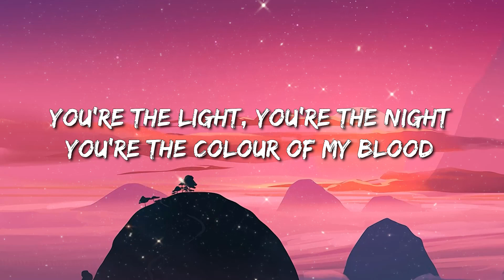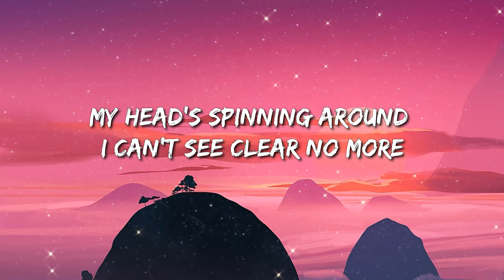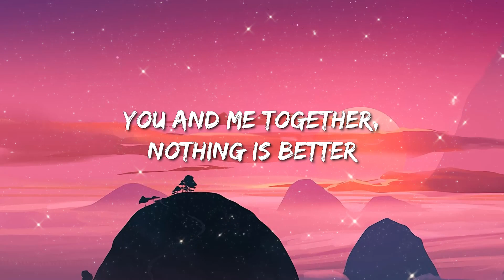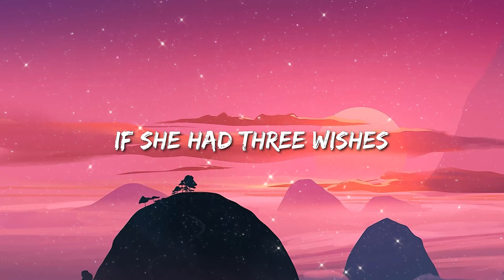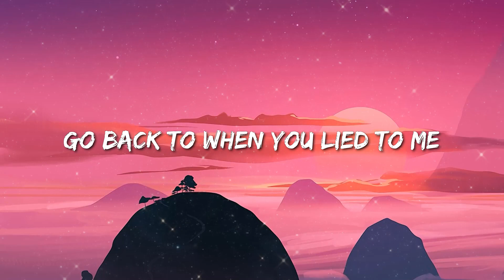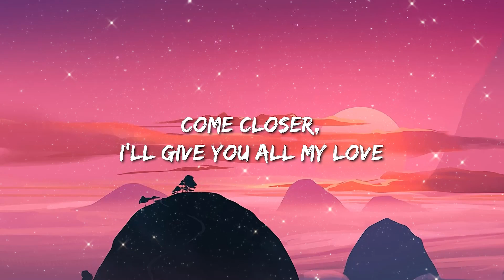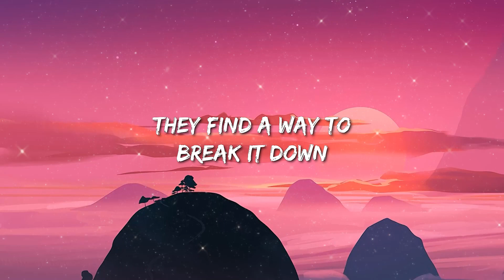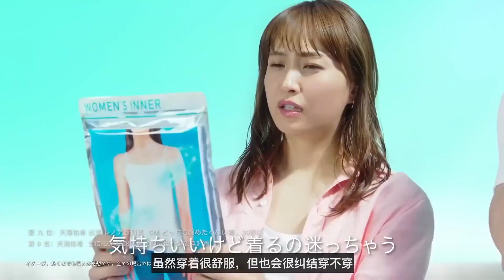Ellie Goulding - Love Me Like You Do (Lyrics) - Post Malone, Toosii, David Kushner, Lil Durk Featuri